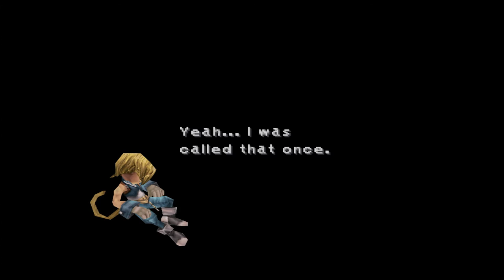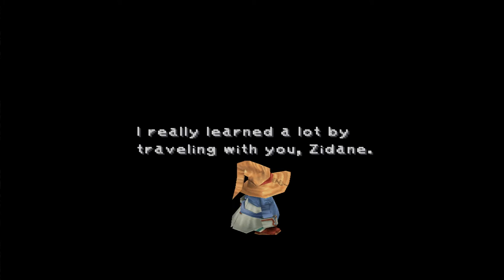Final Fantasy IX | 72 | You're Not Alone!